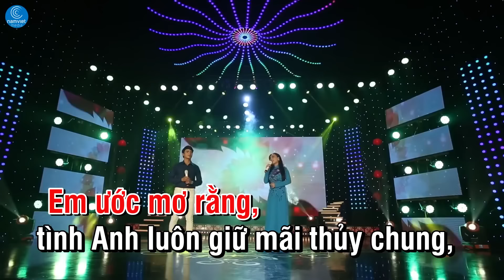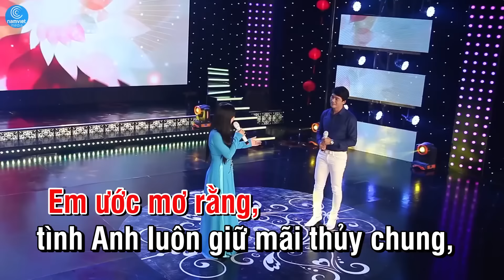KARAOKE - Mông Ước Đôi Ta - Lưu Ánh Loan ft Lê Sang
Hãy “ Subscribe” kênh YouTube của ca sĩ Lưu Ánh Loan để có cái nhìn cận cảnh hơn về những cống hiến trong sự nghiệp âm nhạc của ca sĩ Lưu Ánh Loan nhé.
Ca sĩ Lưu Ánh Loan sinh ngày 9/9/1983 đến từ vùng đất Kiên Giang, sở hữu một chất giọng ngọt ngào sâu lằng và một gương mặt xinh xắn. Lưu Ánh Loan khởi nghiệp vào năm 2008 khi xuất hiện cùng nam ca sĩ Đăng Vũ trong một chương trình trên Đài truyền hình Vĩnh Long.
Liên khúc “Tình Nghèo Có Nhau và Sầu Tím Thiệp Hồng “ đã đánh dấu tên tuổi của Lưu Ánh Loan và được nhiều người biết đến.Hãy cùng lắng nghe những ca khúc nhạc bolero trữ tình hay nhất của Lưu Ánh Loan nhé. Hãy “ Subscribe” kênh YouTube của ca sĩ Lưu Ánh Loan để có cái nhìn cận cảnh hơn về những cống hiến trong sự nghiệp âm nhạc của ca sĩ Lưu Ánh Loan nhé.
Liên khúc “Tình Nghèo Có Nhau và Sầu Tím Thiệp Hồng “ đã đánh dấu tên tuổi của Lưu Ánh Loan và được nhiều người biết đến.Hãy cùng lắng nghe những ca khúc nhạc bolero trữ tình hay nhất của Lưu Ánh Loan nhé.
Ca Sĩ : Lưu Ánh Loan

✅✅✅ Nếu cả nhà thích hát karaoke trữ tình, bolero tình cảm và mong muốn song ca cùng Lưu Ánh Loan, xin mời tải ứng dụng karaoke KAKA hoàn toàn miễn phí nhé